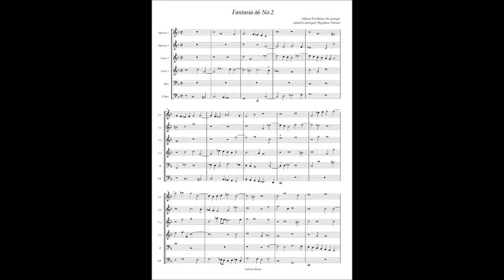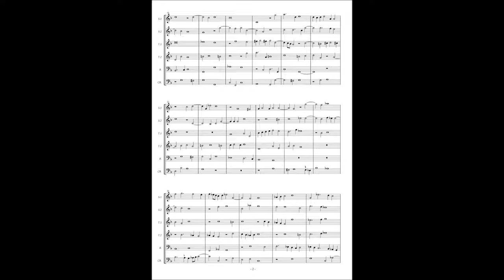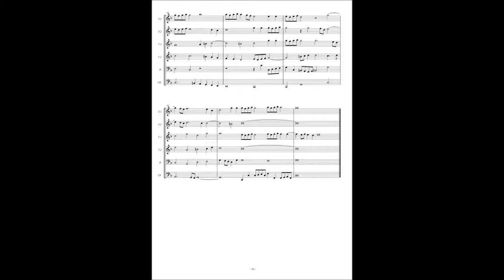Alfonso Ferrabosco the younger, Fantasia à6 No 2